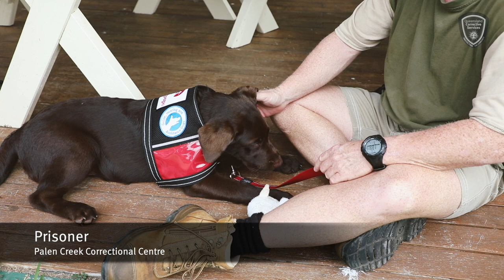Palen Creek Correctional Centre welcomes Smart Pups.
Palen Creek has become the third prison in Queensland to undertake the pawsome initiative to train Smart Pups Assistance Dogs for children with disability.
The program gives prisoners valuable skills, self-worth, confidence and the clear evidence of what can be achieved by investing in others less fortunate.
Despite the current pandemic, prisoners at the low-security centre have been receiving remote training modules so they can continue to prepare golden retrievers Twiggy and Fabio and chocolate labradors Beau and Foxx to become qualified working assistance dogs.